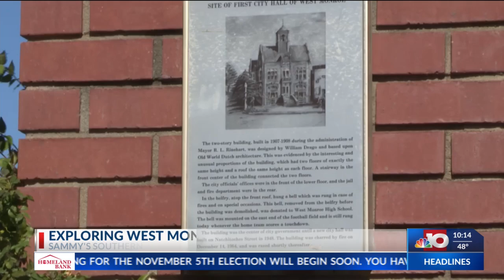Sammy Petrocco explores the city of West Monroe for the latest segment of Sammy's Southern Stops